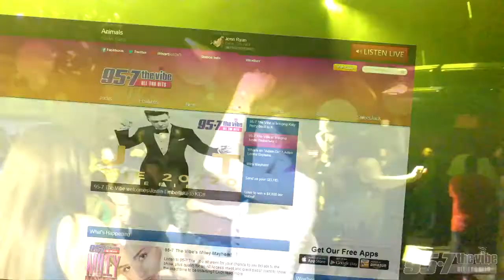95-7 The Vibe Selfie Video